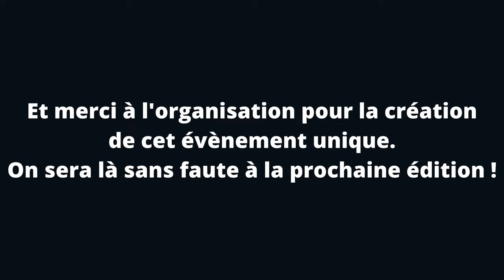La Renault 5 Turbo au Lohéac Legend Festival 2023 (et bien d'autres légendes😉)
EPISODE 3

Dans ce troisième épisode  retrouvez la Renault 5 Turbo Tour De Corse en situation de Rallycross sur le mythique circuit de Lohéac, mais bien d'autres légendes : Lancia Stratos, 205 Turbo16, Xsara et C4 WRC, Audi Quattro, ect

Un grand merci à @michelcrespel pour son accueil, sa passion et son partage 👍

Réseaux et YouTube: MICHEL CRESPEL

Et un grand merci au circuit de Lohéac et à l'organisation pour l'accréditation média

Retrouvez-nous sur